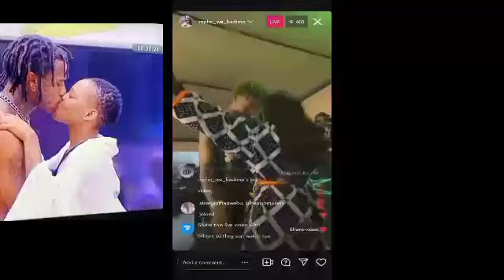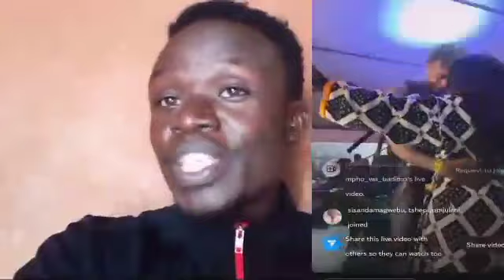THEMBA & MPHO K!$SING ON STAGE. HOME COMING PARTY FOR MPHO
Themba and Mpho k!$$es on stage during her home coming party